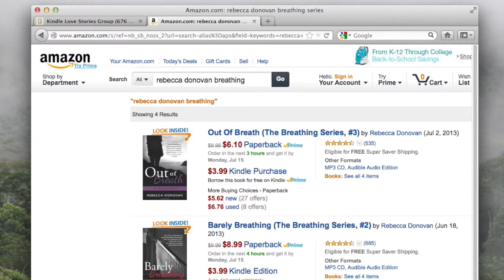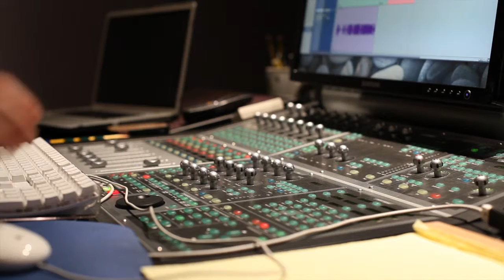Kindle Love Stories - Interview with Authors Rebecca Donovan, Jessica Park, and J. Sterling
Watch Kindle Love Stories host Laura Roppe interview bestselling authors Rebecca Donovan, Jessica Park, and J. Sterling about their highly emotional books, and what their fans have to say about being put through the emotional wringer.